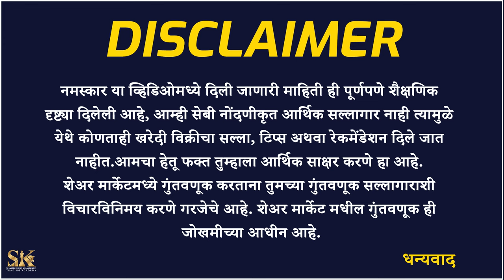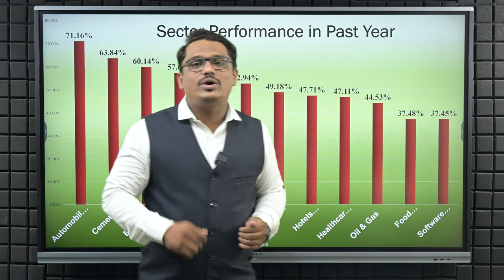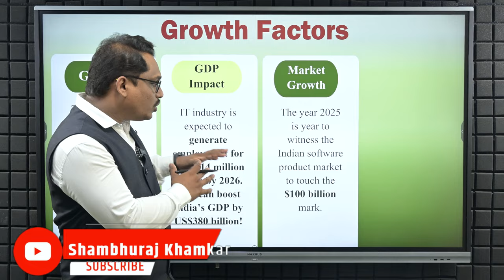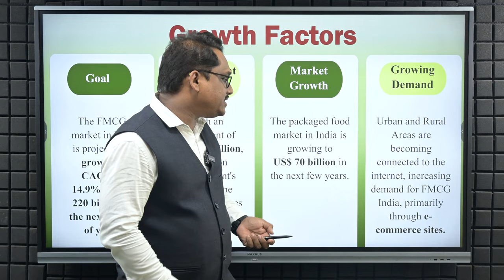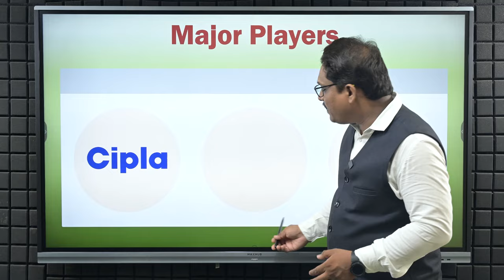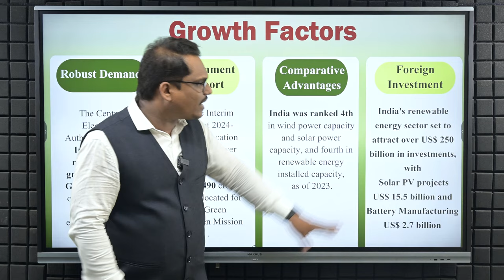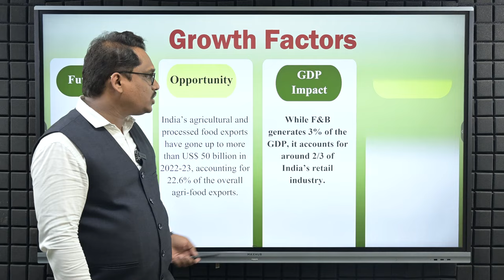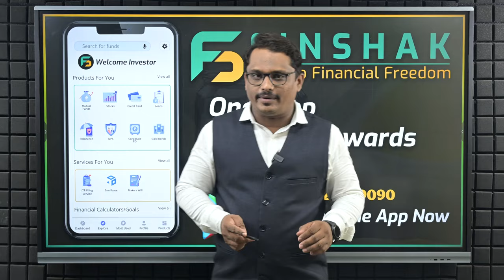Top Sectors to Invest after Election Results 2024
This special video explains the top 5 best sectors to invest in for the next five years. We have covered every detail and growth factor for it.

 हा विशेष व्हिडिओ मध्ये पुढील पाच वर्षासाठी, गुंतवणूक करण्यासाठी टॉप 5 सर्वोत्तम क्षेत्रांची माहिती दिली आहे. या व्हिडिओ मध्ये प्रत्येक सेक्टरचा सखोल अभ्यास करून त्यासाठी वाढीचे घटक काय असतील हे देखील सांगितले आहे.

Topic Covered :
New Government Sectors In Focus
Information Technology Sector
FMCG Sector
Pharmaceutical Sector
Renewable Energy Sector
Food and Beverages Industry
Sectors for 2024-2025